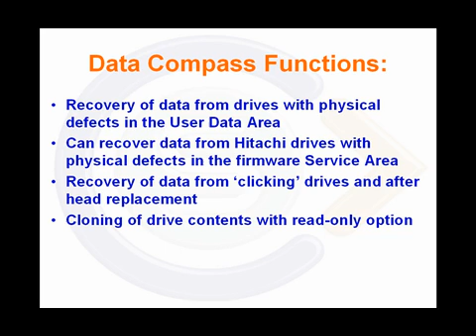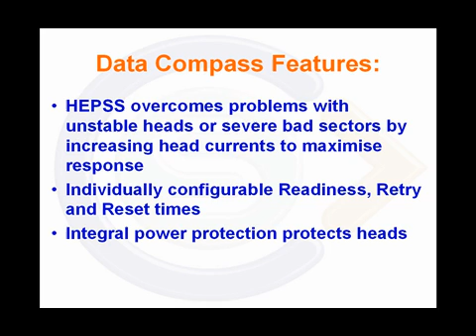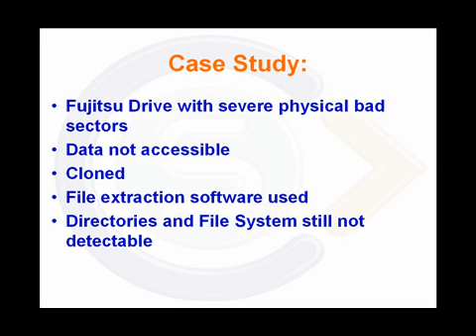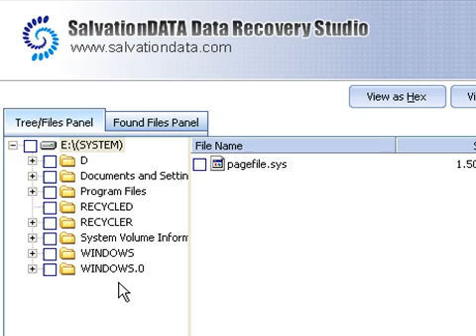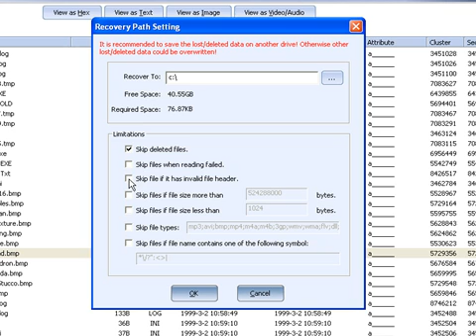The Data Compass Data Recovery Tool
A demonstration of how the brand new Data Compass can easily recover data from drives that were previously not recoverable by any other tool.